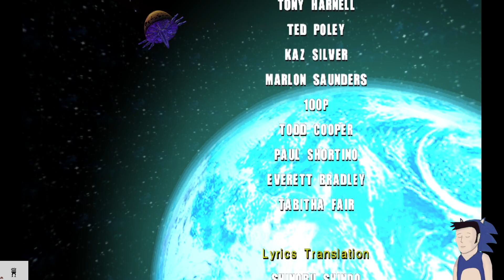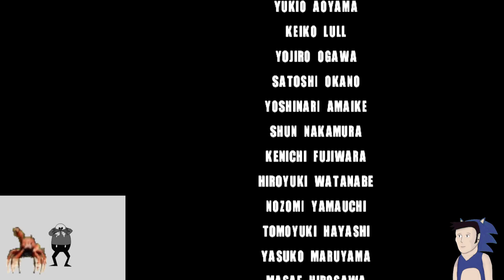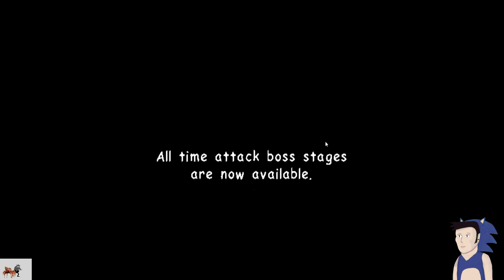Sonic Adventure 2: Part 5 Finale - 3D Bob